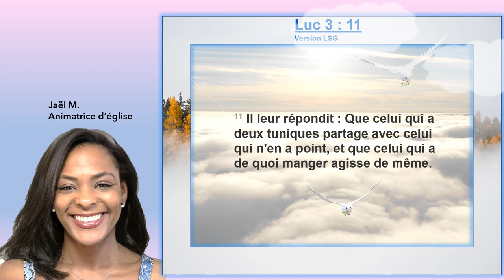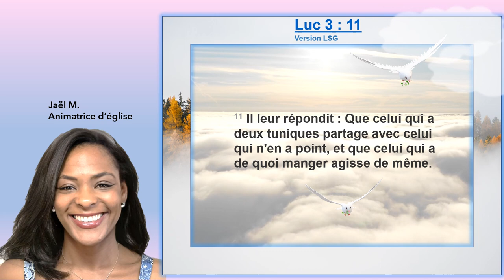Louange : Luc 3 : 11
Louange spéciale amour de son prochain.